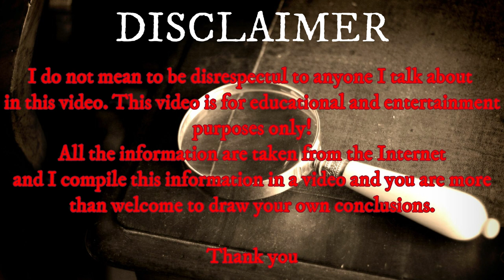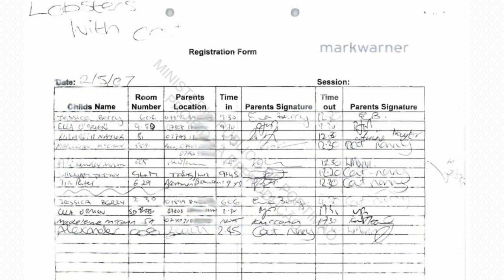Madeleine Mccann - Ocean Club Guest List - ROBERT NAYLOR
I stopped posting on this one. See you there :) Madeleine Mccann - Ocean Club Guest List - ROBERT NAYLOR

I don’t mean to be disrespectful to anyone I talk about in this video and this video is for educational purposes only, and everything I am about to say is information I gathered online and put together in one video.

In this video I am talking about Robert Naylor, another Ocean Club guest at the time of Madeleine's disappearance.
In 2007, at the time of Madeleine’s disappearance, Robert Naylor worked in corporate finance for the corrupt Landsbanki, he worked for them in Edinburgh and later in London.

Landsbanki was one of the largest Icelandic commercial banks which began to expand globally.
Ice Save was a deposit programme for the UK market,  launched in October 2006.
It became an instant success, transforming Landsbanki's balance sheet and funding profile and Since launched, it grew rapidly and quickly became the market leader in internet deposit savings accounts in UK in terms of interest rates.